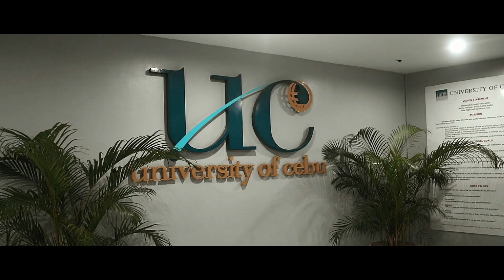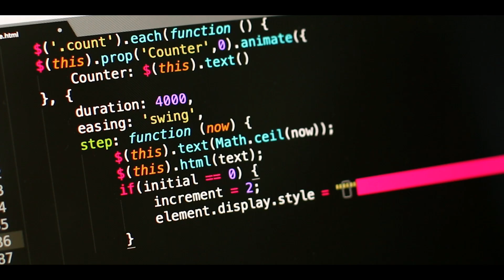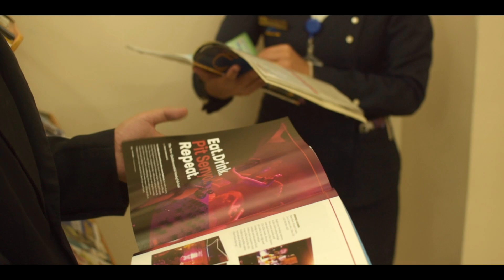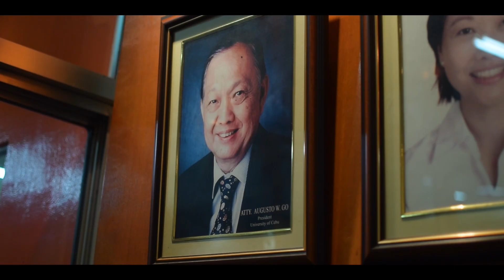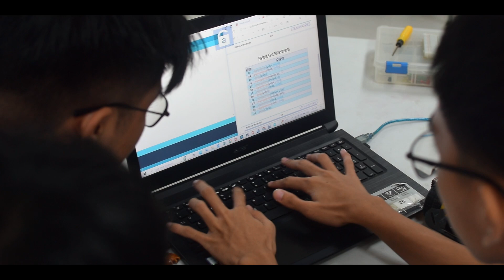University of Cebu - Banilad